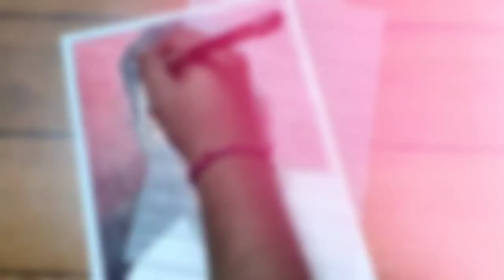Julian Alvarez Color Pencil Sketch